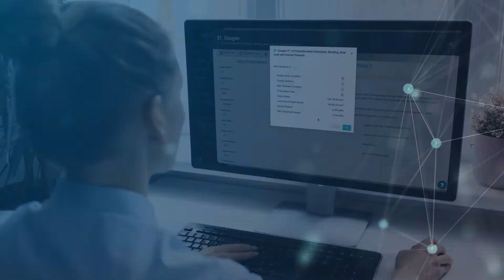THEIA - Digital Pipeline Integrity Management System by Penspen - Original Version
Digital energy solution designed for engineers, by engineers. Capture the value of your data, and empower your integrity team with THEIA.